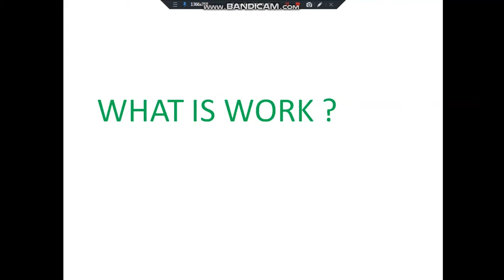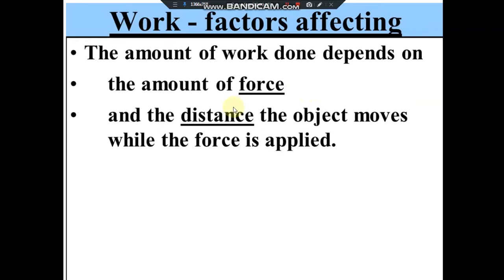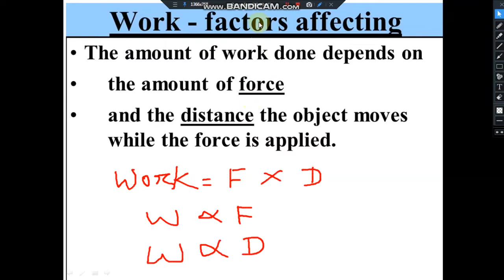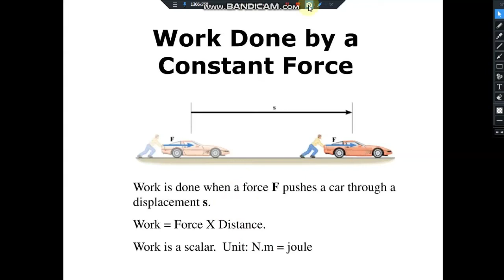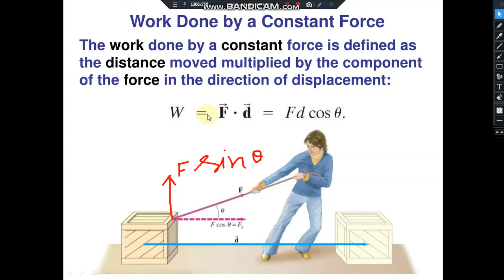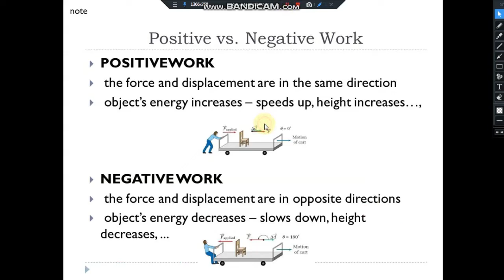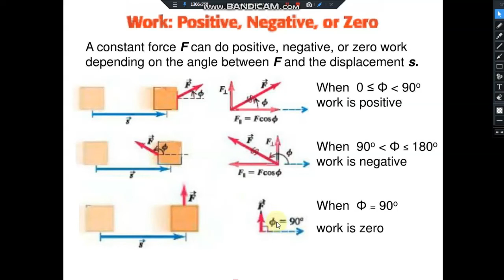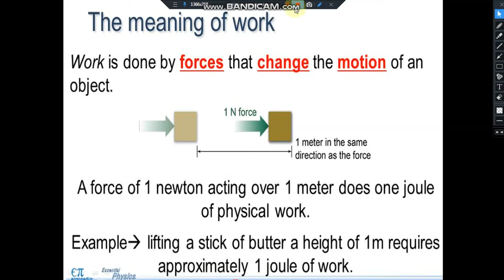Work and Energy || Definition of Work in Physics || Work - Class 9 Tutorial || types of work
Work, in physics, measure of energy transfer that occurs when an object is moved over a distance by an external force at least part of which is applied in the direction of the displacement. ... To express this concept mathematically, the work W is equal to the force f times the distance d, or W = f d.
What is the meaning of work in physics?
Work, in physics, measure of energy transfer that occurs when an object is moved over a distance by an external force at least part of which is applied in the direction of the displacement.
What are the types of work in physics?
Work and energy (Class 9 CBSE)
    Introduction.
    Work.
    Positive Work.
    Negative Work.
    Case of zero work done.
    Displacement at an angle to the force.
The D.A.V. School students of grade 4 and grade  5 can improve their knowledge from here and follow my channel to kanakclasses for more videos.